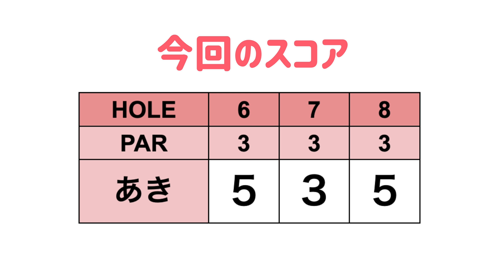谷越え！からの初のバーディチャンス到来！！【あきちゃん初ショートコース#3】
あきちゃんが宮里美香プロに習ったショートゲームを練習するため
初のショートコースにやってきました！
あきちゃんの2021年のゴルフの目標は「80台をコンスタントに出す」です！
あきちゃんへのアドバイスや動画を見てて気になることがあればコメント欄にどうぞ！

【募集】2021年あきちゃんと一緒にラウンドしながらゴルフの上達をしたいゴルフ女子を募集します！

♣本日のゴルフ場:ゴルフパートナー千葉ショートコース